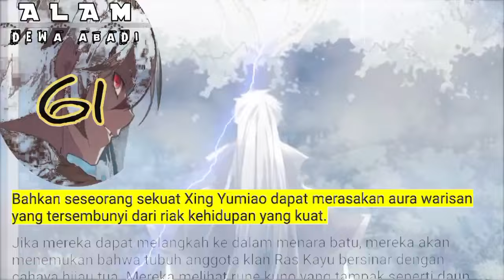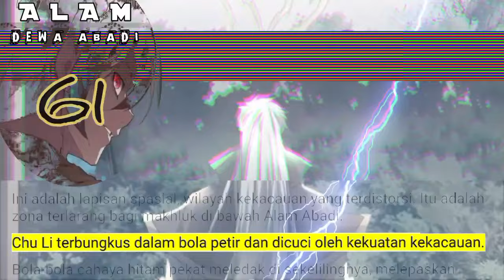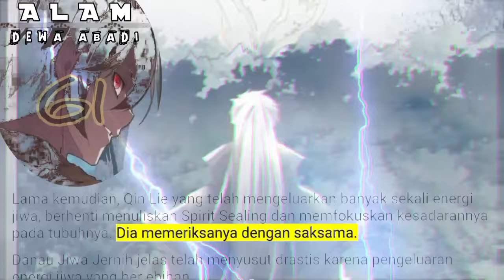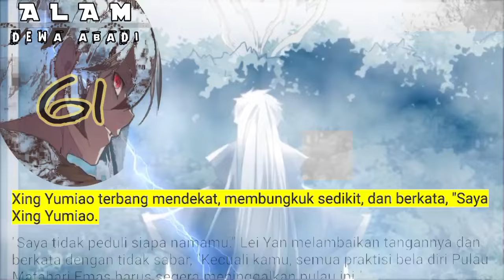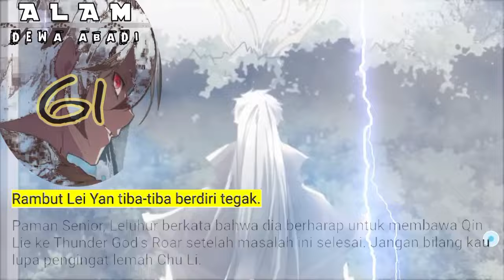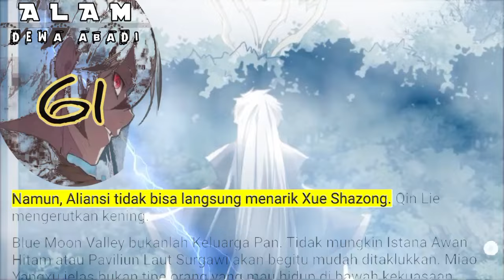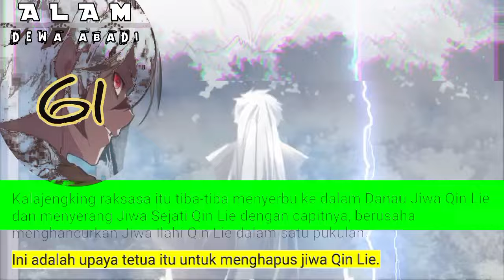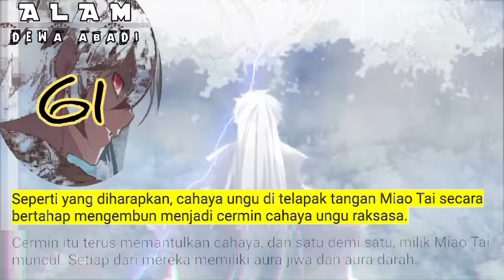Alam Dewa Abadi season 61